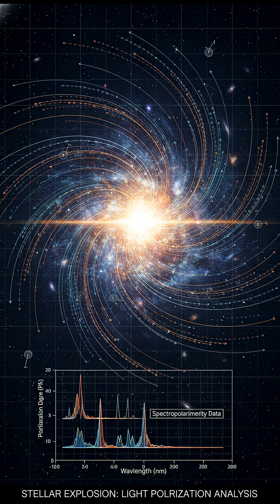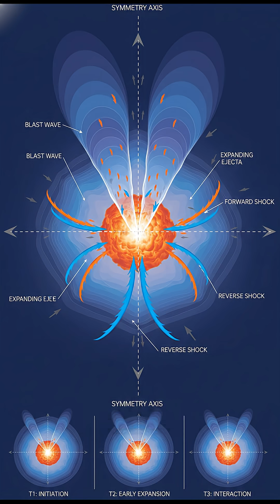Supernova's Olive-Shaped Blast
In a remarkable astronomical breakthrough, astronomers captured the explosive death of a star in unprecedented real-time detail. Supernova SN 2024ggi revealed a surprising olive-shaped blast when observed just 26 hours after its detection in April 2024. Located in the nearby spiral galaxy NGC 3621, this Type II supernova marked the violent end of a massive red supergiant star. Using the European Southern Observatory's Very Large Telescope and spectropolarimetry techniques, scientists discovered the explosion's axisymmetric geometry as it broke through the star's surface. This discovery challenges long-held assumptions about spherical supernova explosions and provides crucial insights into the physics of stellar death. The findings open new windows into understanding how massive stars shape their cosmic surroundings during their final moments.